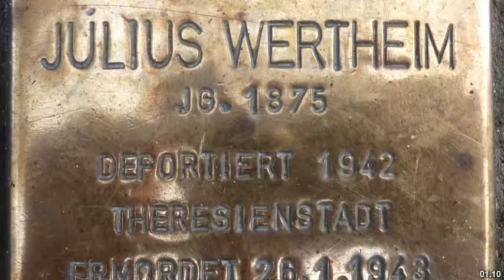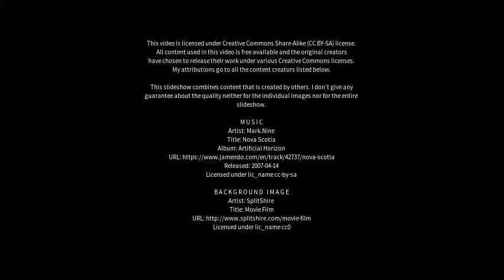Best places to visit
Best places to visit - Wertheim (Germany) Best places to visit - Slideshows from all over the world - City trips, nature pictures, etc.